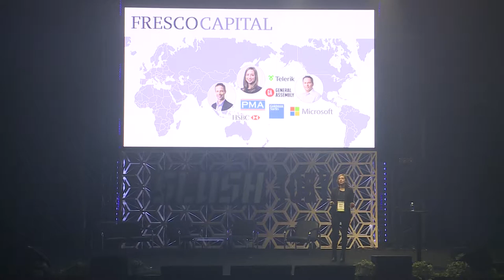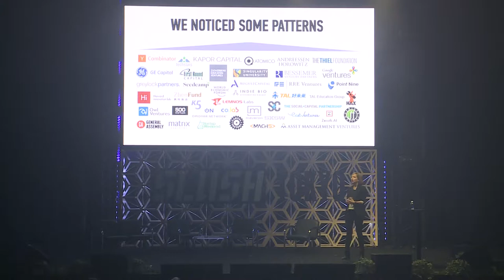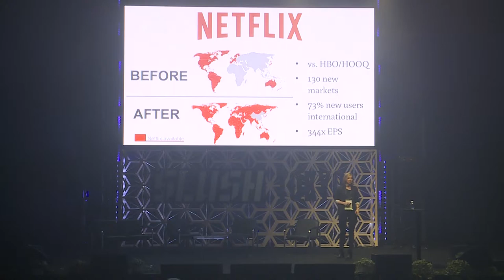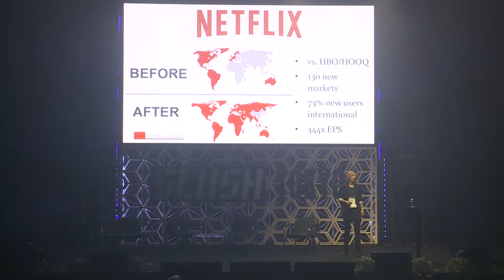Why Go Global? The Opportunities and Challenges of Changing the World at Scale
Allison Baum (Managing Partner of Fresco Capital) discussing the topic "Why Go Global? The Opportunities and Challenges of Changing the World at Scale" at Slush Tokyo 2017.

Slush Tokyo 2018 will take place in Tokyo Big Sight on March 28–29!

In 2017, Slush Tokyo brought together 5,000 attendees, including 530 startups, 200 investors and 250 journalists from over 40 countries.